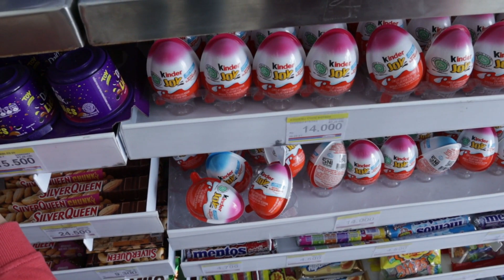DRAMA BERBURU ES KRIM KARAKTER PART 4 DAPATNYA ES KRIM PADDLE POP BANANA BOAT, ES KRIM MAGNUM ALMOND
Kali ini keluarga Suami Libur and Family berburu es krim karakter nih, tapi ternyata es krim karakternya tidak ada sama sekali di Indomaret yang kita datangi. Akhirnya kita memutuskan untuk beli es krim Magnum almond dan es krim Paddle Pop Banana Boat kesukaan Harun dan Furqon. Meski DRAMA BERBURU ES KRIM KARAKTER PART 4 nya gagal, gpp deh ya.. ^^

Es krim Paddle Pop Banana Boat dengan warna kuning terang rasanya enak banget. Di bagian luar teksturnya kenyal banget, pas banget dipadukan dengan es krim rasa pisang di dalamnya.

Oh iya, Es Krim Magnum almond juga nggk kalah lezat lho, ini kesukaan Papih dan Bunda. Es Krim Magnum Almond kalau digigit bunyinya renyah banget!

Apakah kalian sudah menonton drama berburu es krim karakter part 2 dan drama berburu es krim karakter part 3?